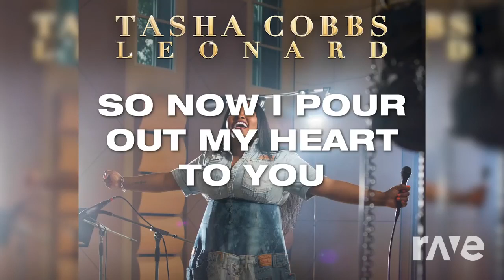Elevation Name Worship!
This mash up was made with Dj Rave! I USED DJ RAVE TO MASH UP TWO SONGS AND VIDEOS! I mashed up these video's in celebration for my favorite teachers, helpers, and people in my school! I hope you enjoy your videos!